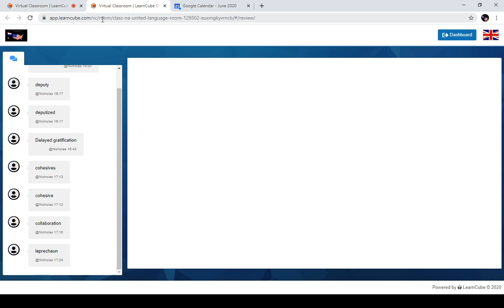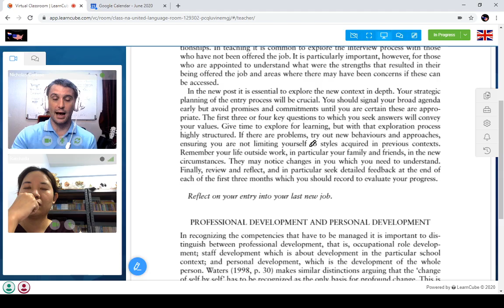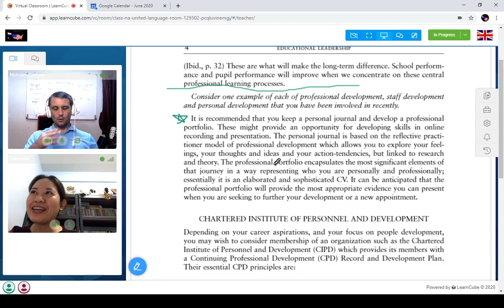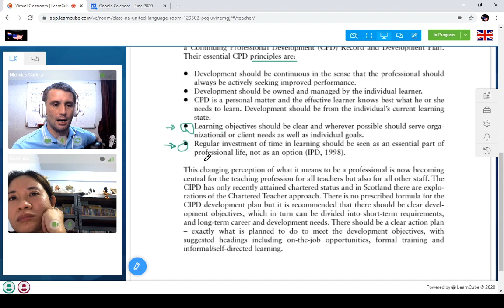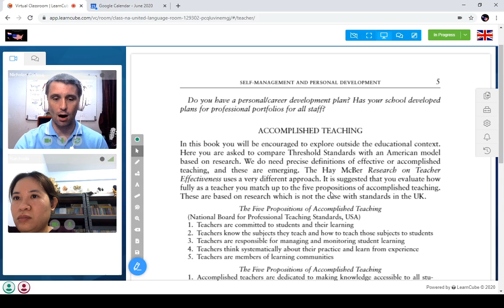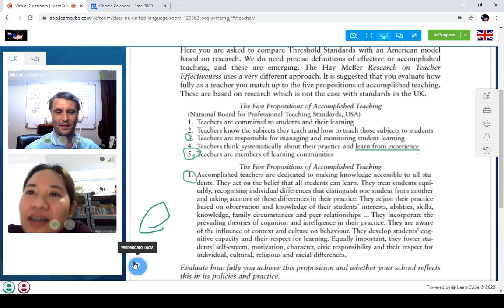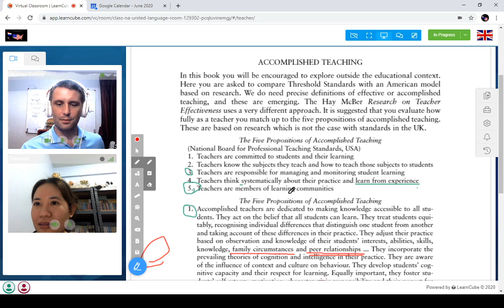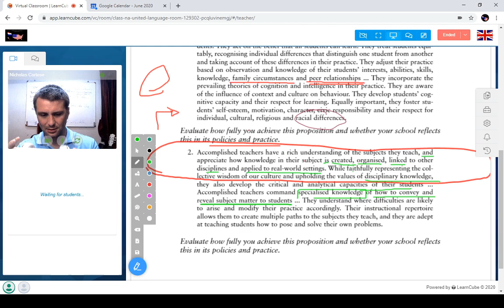English for Education Administration2020 06 21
This is a one on one class focusing on conversation and terms used in edcuational administration.